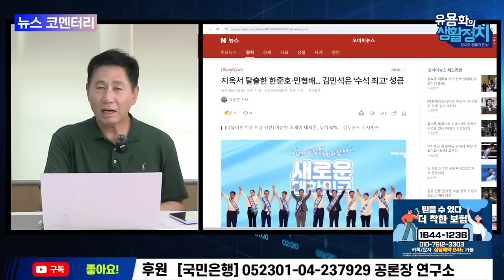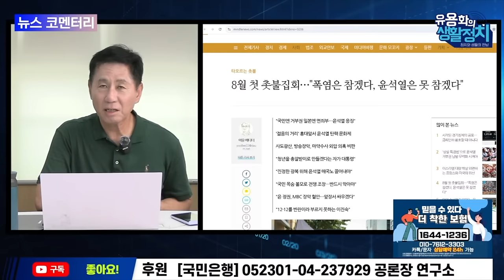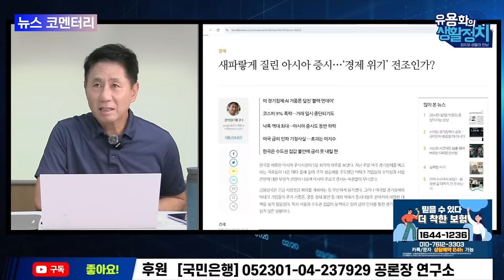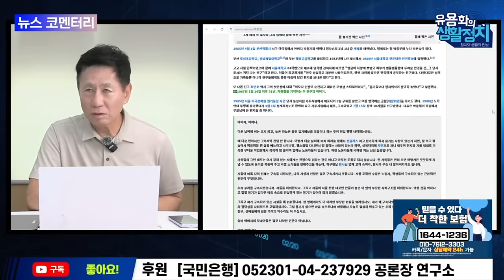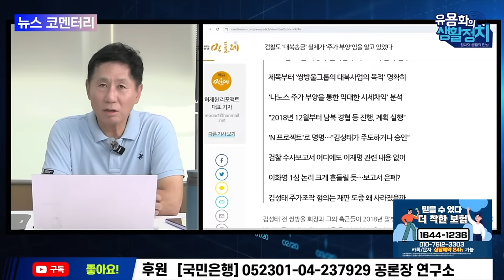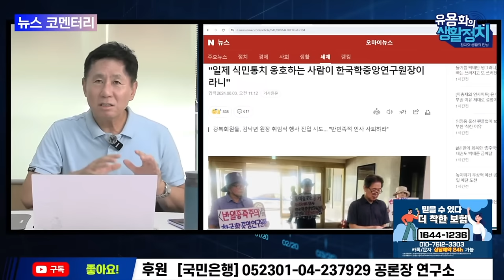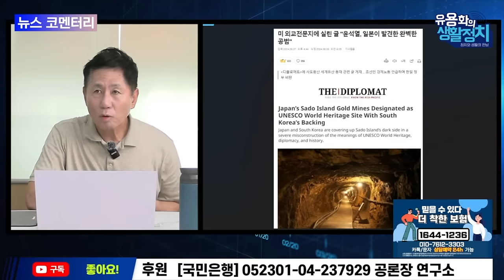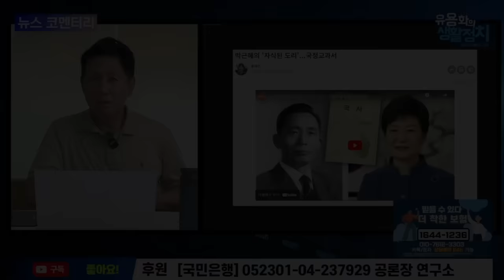유용화의 뉴스브리핑 (주간) 일본 밀정은 윤석열인가 ! 그림 좋아하는 김건희, 왜 부산에 갔나 황당무괴한 밀수 사건과 외압 실체 이재명의 에너지 고속도로